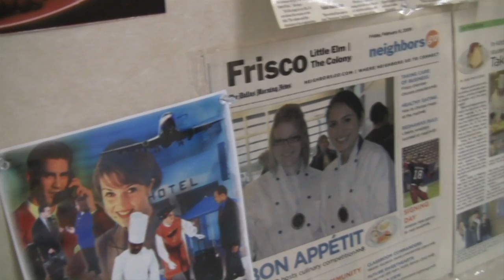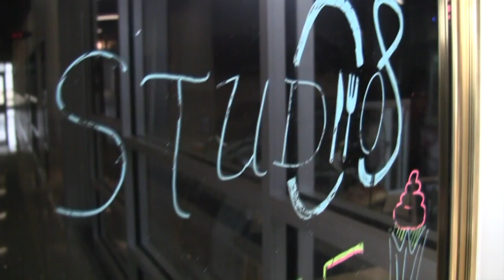This is CTE Trailer